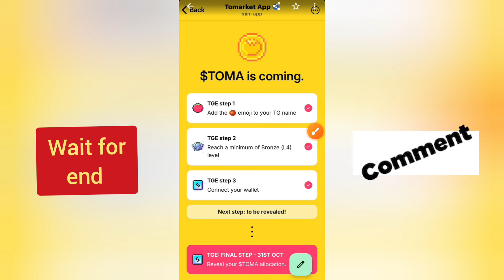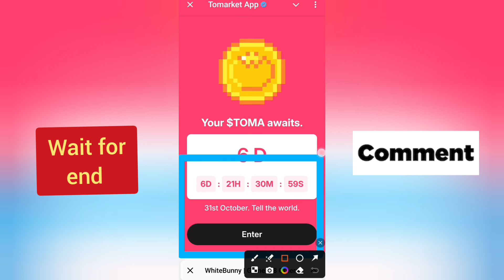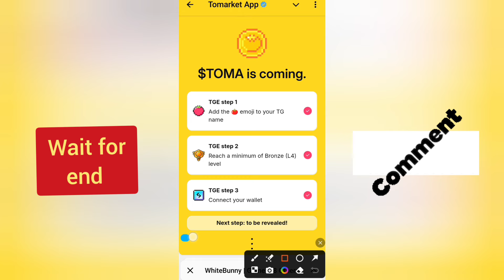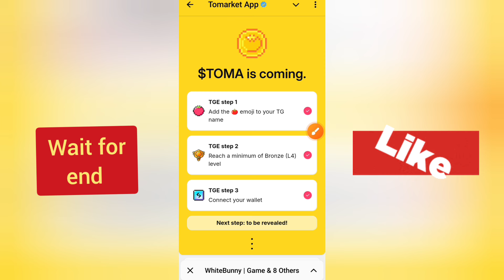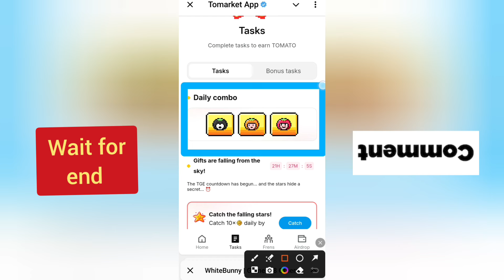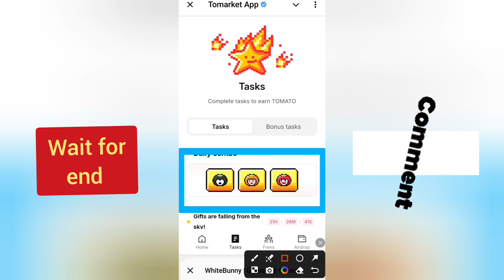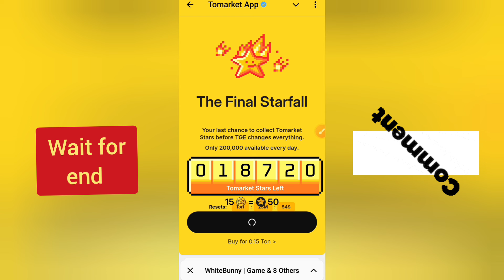Tomarket Airdrop Eligibility Criteria | Tomarket Airdrop Mining End | Tomarket Airdrop Withdrawal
please=}🔔🔔🔔🔔

                                      channel

              For
"Touch_Shajid Khan"